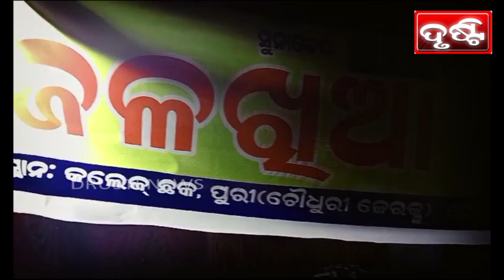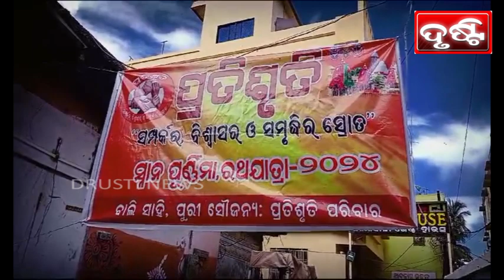ସମସ୍ତ ସ୍ବେଛାସେବୀଙ୍କୁ ଦୃଷ୍ଟି ପକ୍ଷରୁ କୃତଜ୍ଞତା PURI NEWS BY DRUSTI Dt.22.07.2024